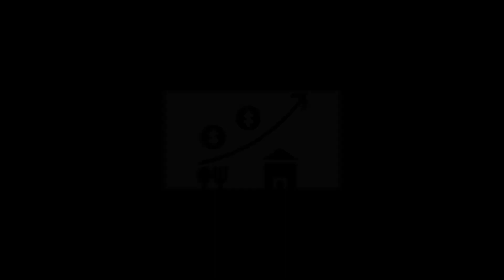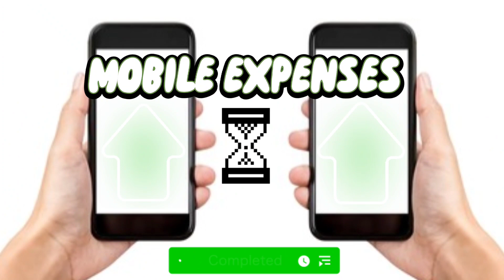Daily Expenses of Student Life Kyrgyzstan 🇰🇬| VLOG #24